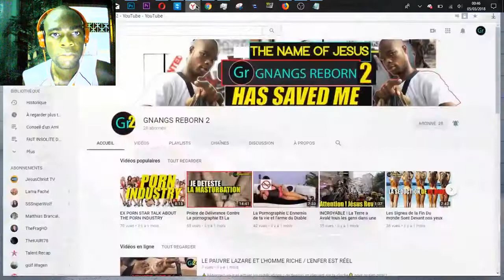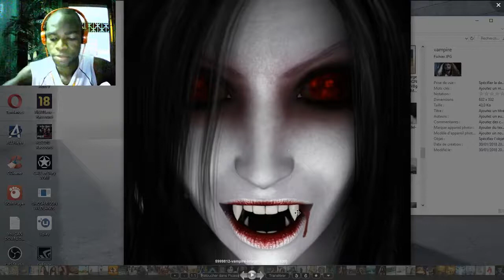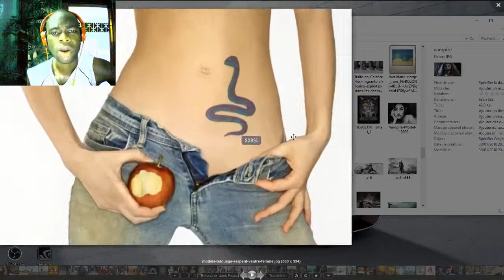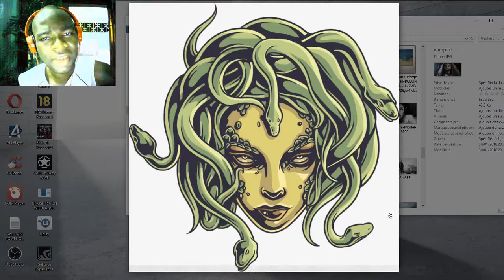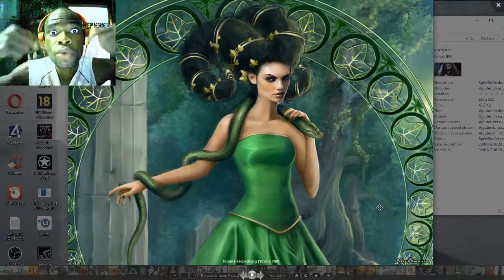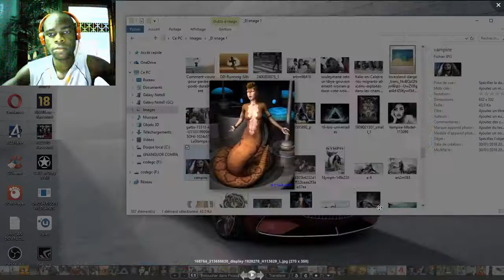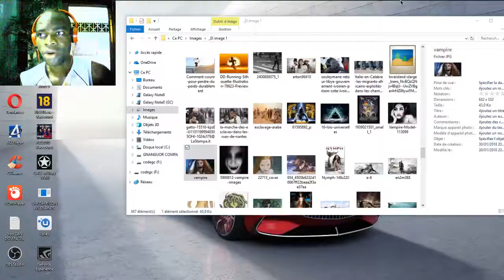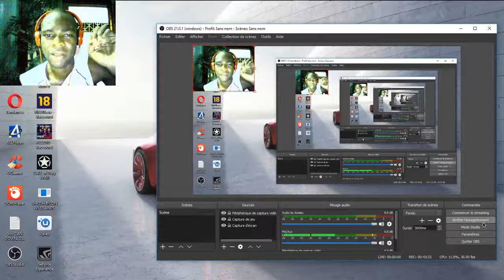SI TU AS PEUR, TU PRIES ET LIKE LA VIDÉO - PARTIE 7